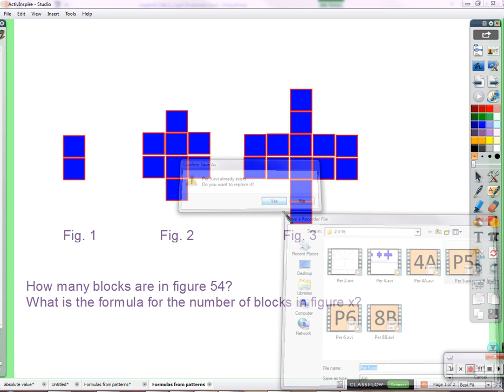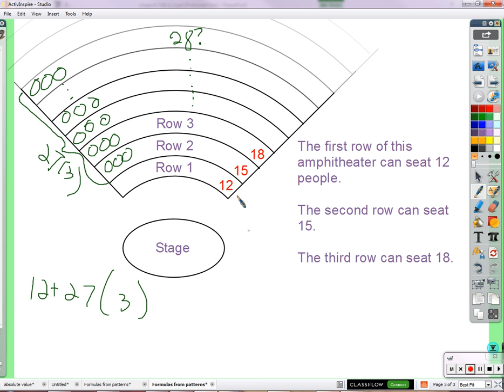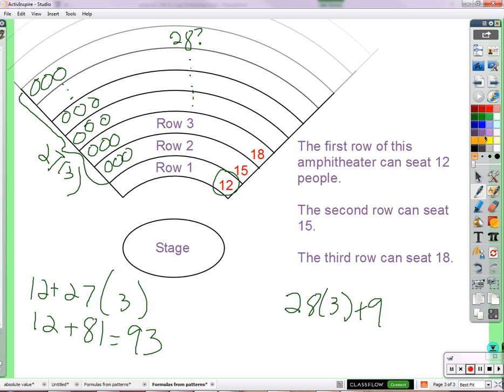Period 5: Formulas of basic linear patterns (02/3/2016)